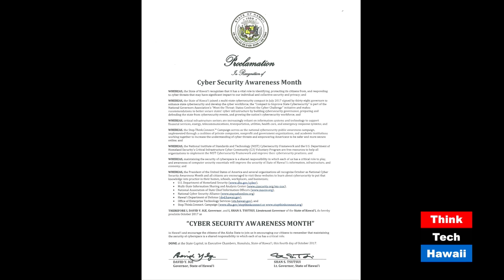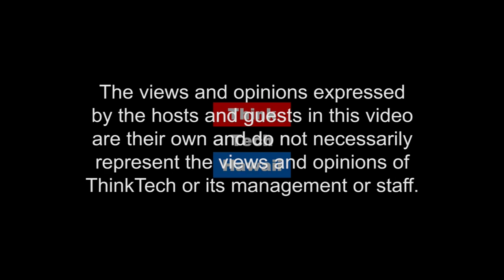The Cyber Underground - Las Vegas Shooting New Gun Laws HCSAM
Las Vegas shooting - new gun laws being considered? Dave Steves,Hal Corcoran and Jake Ross discuss the National gun registration database, including mental health records, the  Hawai'i Cyber Security Awareness Month (HCSAM) and the new efforts by Hawai’i to stay in the lead with Cyber Security!